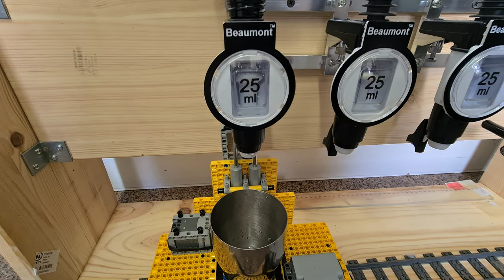The LEGO Bartender v0.11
some minor adjustments and the robot can now refill the bar optics - not pretty but it works
next milestone: several optics/bottles